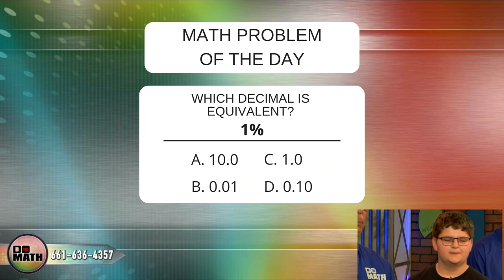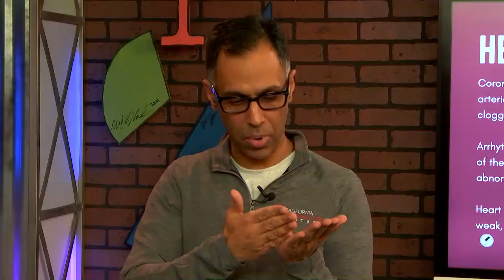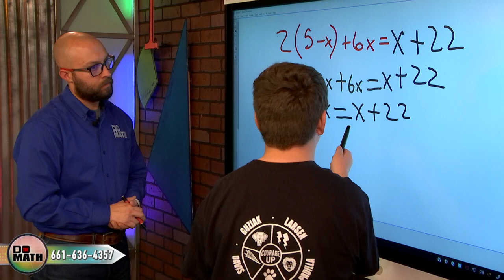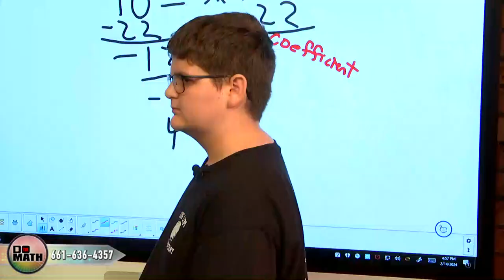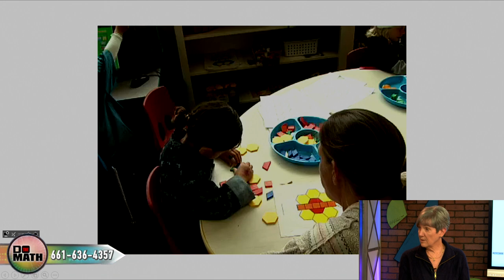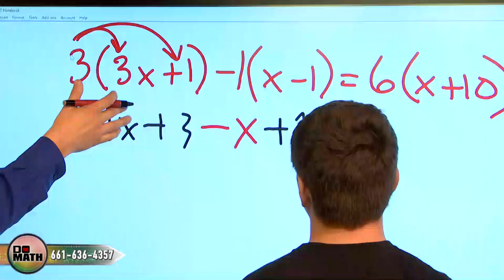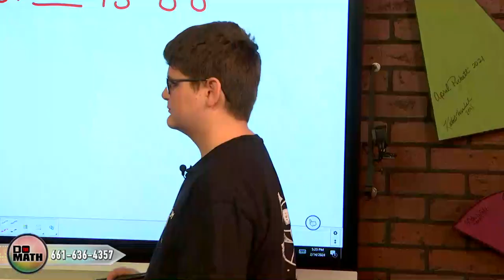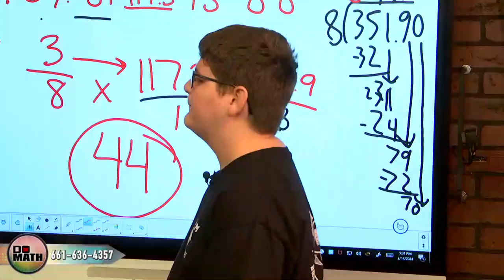DO THE MATH - February 14, 2024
Mike and Mickey work in-studio with Sing Lum Elementary 6th grader Andrew; Dr. Rasham Sandhu, a cardiologist, drops by to talk about matters of the heart this Valentine's Day; Early Childhood Education Expert Julie Parsons drops in to talk about a subject close to her heart - our youngest learners; Mike visits Fresno Pacific University to get the inside scoop on what an Athletic Trainer is passionate about - keeping athletes in tip-top shape.